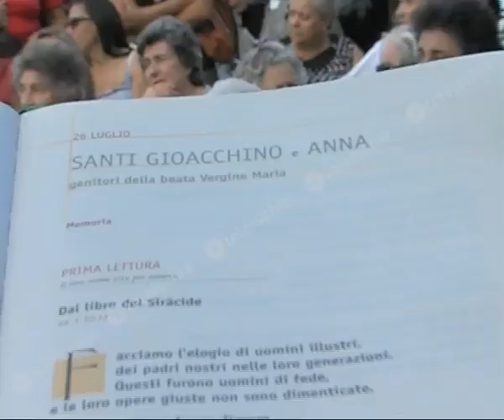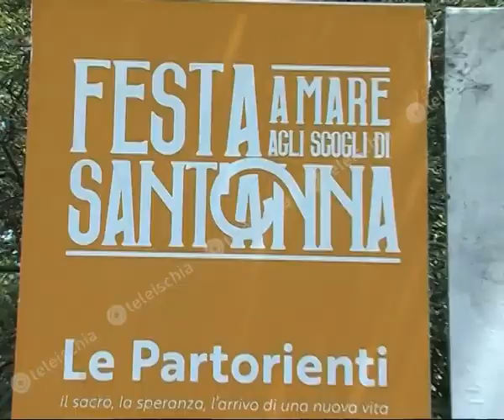Ischia.in tanti alla tradizionale processione di Sant'Anna